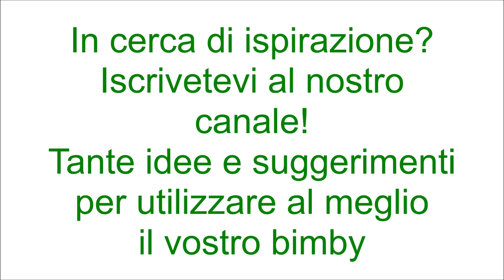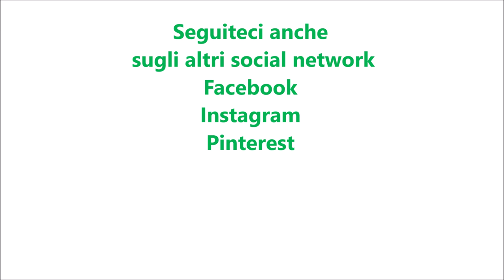Ciambella al cacao con glassa ed ovetti di cioccolato per bimby TM6 TM5 TM31 TM21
Ingredienti:
250 g di farina di tipo "00"
200 g di zucchero
50 g di cacao amaro
200 g di latte
150 g di burro morbido
3 uova
1 bustina di vanillina
mezza fialetta di aroma d'arancia
1 bustina di lievito per dolci vanigliato
150 g di cioccolato fondente
25 g di olio di semi di girasole
ovetti di cioccolato q.b.